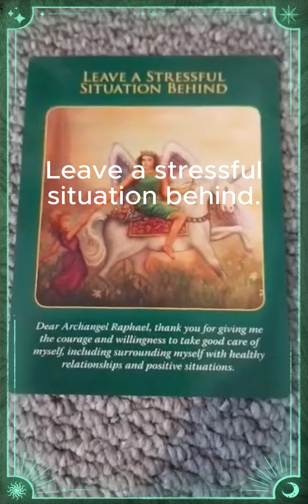5 December 2023 Reiki Teddy Tuesday Healing Hugs, Reiki, Archangel Raphael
Reiki Teddy Tuesday, sending hugs, Reiki healing and the energy of Archangel Raphael to all in need.